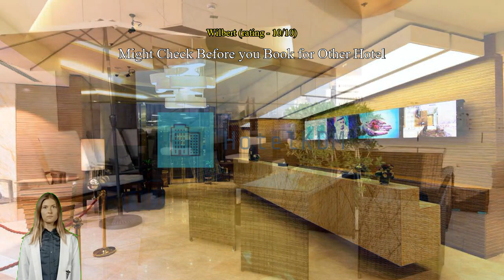Review Best Western Plus Pearl Creek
Best Western Plus Pearl Creek

For travelers who want to take in the sights and sounds of Dubai, Best Western Plus Pearl Creek is the perfect choice. Its convenient location right in the city center allows you more time to see all that Dubai has to offer. Enjoy more possibilities on your vacation at Best Western Plus Pearl Creek, with its convenient location just 8.3 km from the Burj Khalifa.
At Best Western Plus Pearl Creek, guests are bound to have a stress-free stay. Keep up with all your communications easily with the hotel's free Wi-Fi. Getting from and back to the airport can be easily arranged with the hotel's airport transfer services. Shuttle services provided by Best Western Plus Pearl Creek makes it easy to plan your day trips, sightseeing, and more around Dubai.
Guests can enjoy convenient available parking right at the hotel. Front desk services including concierge service, express check-in or check-out, luggage storage and safety deposit boxes can assist with your needs. Getting tickets for the city's best entertainment is easy through the hotel's tours. Packing light is possible at Best Western Plus Pearl Creek thanks to the hotel's dry cleaning service and laundry service keeping your clothes clean.
Feeling lazy? In-room conveniences like 24-hour room service, room service and daily housekeeping let you get the most out of your room time. Forgot to pack something? All your last-minute needs can be fulfilled by the convenience stores, saving you time and hassle. For the comfort and health of all guests, smoking is not permitted anywhere within the hotel. Smoking is allowed only in the designated smoking areas provided by hotel.
All rooms at Best Western Plus Pearl Creek are designed for comfort. For your comfort, some rooms at the hotel are equipped with linen service, blackout curtains and air conditioning. Rooms at Best Western Plus Pearl Creek come in multiple layout options including rooms with separate living room and balcony or terrace. In-room entertainment amenities are available in some rooms and include television and cable TV.
In some select rooms, you can find a refrigerator, bottled water, a coffee or tea maker and mini bar at your disposal. Best Western Plus Pearl Creek also provides a hair dryer, toiletries and towels in bathrooms for select rooms.

Every day at Best Western Plus Pearl Creek begins with a delicious in-house breakfast. Enjoy the morning bliss with a sip of good coffee at the cafe located in the hotel. A variety of convenient and tasty dining options are waiting for you at the hotel, for whenever you get hungry. Best Western Plus Pearl Creek is ready to serve your most specific needs. A selection of food types including halal options is available for guests with dietary restrictions.
For the ultimate convenience, you can even have groceries delivered to your room at Best Western Plus Pearl Creek, with their exclusive service.
Apart from amenities and services, Best Western Plus Pearl Creek goes the extra mile to make sure all guests make the most of their time. End your days in total relaxation with a visit to the massage, salon, steam room, spa and sauna. Spend some time relaxing at the hotel's pool. Check out the hotel's fitness facility to stay fit and firm on vacation.
Grab some last-minute needs or local souvenirs for yourself or those back home without having to go anywhere at the shops and souvenir shops available right at on-site.

Experience Dubai like a true local. Don't forget to stop by The Dubai Fountain located 8.5 km away, where everyone who visits Dubai wants to have their photo taken. Never forget your time in Dubai with a special gift or trinket from The Dubai Mall just 8.0 km away.